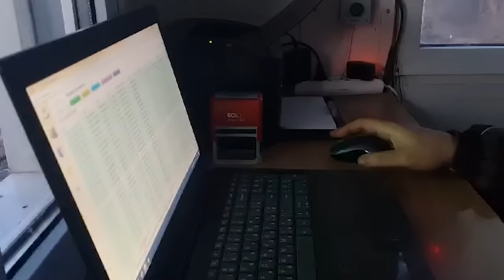Oekraïne-vlogger Kees Huizinga: 'Hoe zit het nou precies met die perceelverdeling in Oekraïne?'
Hoe zit het nou precies met die perceelverdeling in Oekraïne? Die vraag werd Huizinga laatst via-via gevraagd. Om hier een goed antwoord te geven, legt Kees alle aspecten uit, terwijl hij bij één van zijn percelen staat. Een simpel antwoord op deze vraag, blijkt nog niet zo eenvoudig.